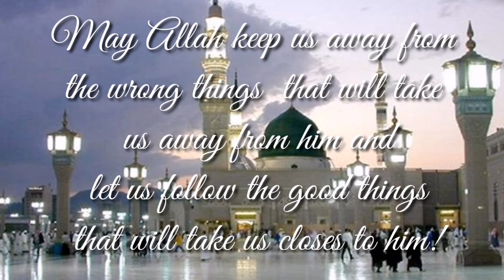Jumma Mubarak Whatsapp Status | Islamic status |Naat Status